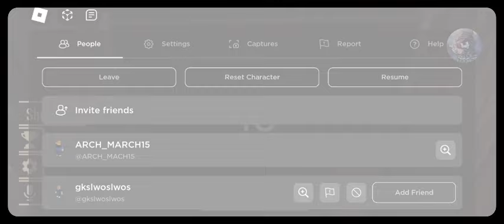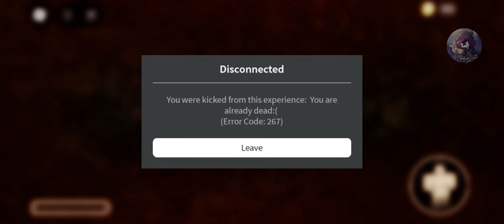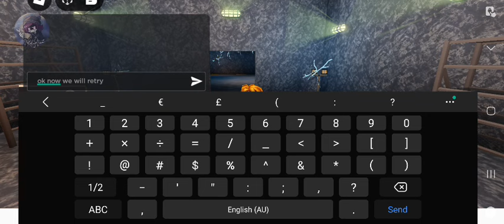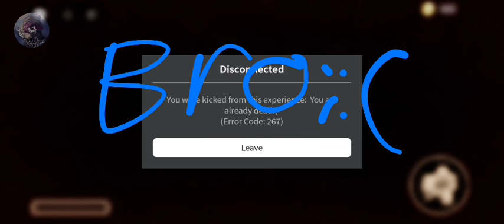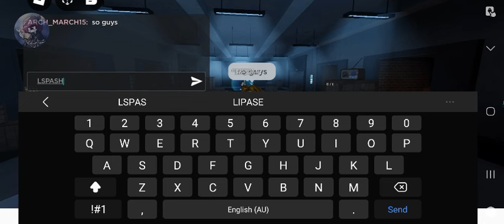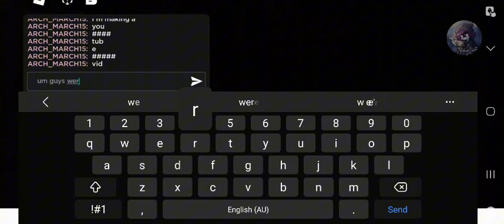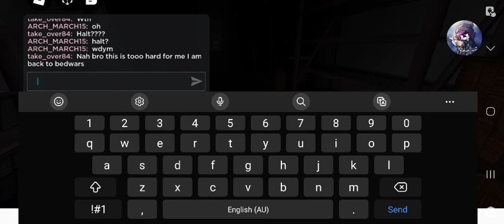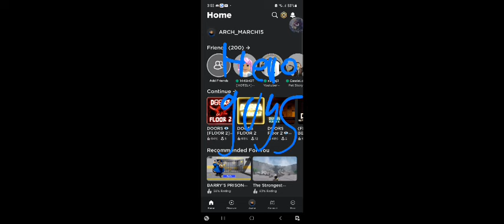doors floor 2 big sneak peek ( beta the mines) all credit goes to @LSPLASH read the full desc :)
‎@LSPLASH  all credit to him and all songs are made from capcut and others wich I don't know youtube please why did you copyright me I didn't know my video was copyright please mention what I copyrighted and who I copyrighted thank you :) also remember this is NOT real this video was just a prank video no e of these are throw away I didn't get early access to doors floor 2 the games are and I forgot the other one so far that's the game tho so yeah this got 6 likes so I put the game there now :)